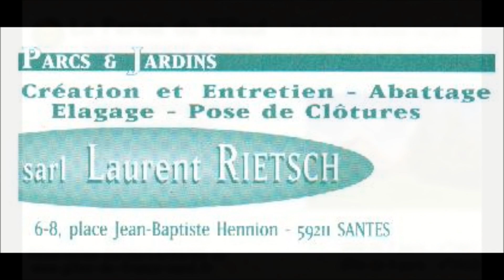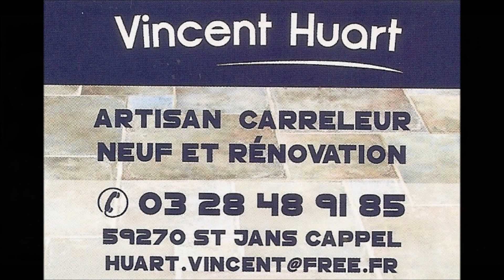Film resumé de la Pano 2018